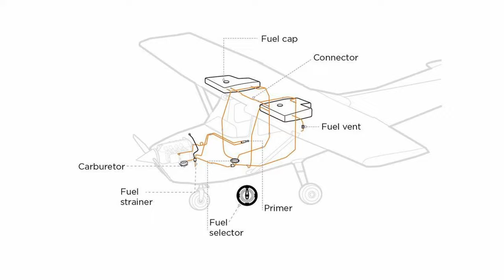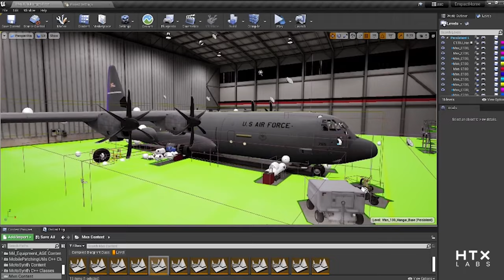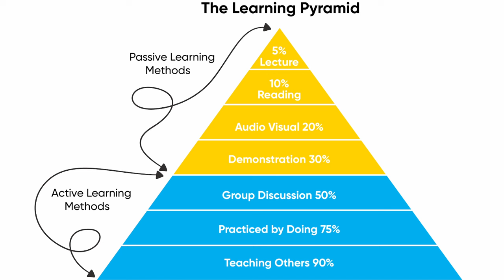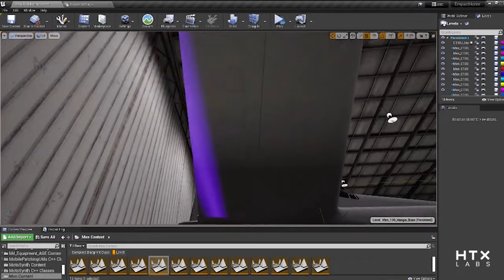The NEW way to Air Force Pilots & Aircraft Maintainers Learn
Mike Benitez hosts Scott Schneider, CEO of HTX Labs, to discuss the future of learning. Hear about how a small startup pivoted into working with the Air Force and how they’ve used immersive learning in XR to change the way the Air Force trains aircraft maintainers and pilots.

(00:53) intro
(01:54) HTX Labs origin story
(05:22) what is XR
(07:10) EMPACT
(10:57) VR and Air Force pilot training
(13:58) the “aha” moment
(16:52) Pilot Training Next
(21:15) Crew chiefs and maintainers
(23:23) ATO/cybersecurity
(24:59) working with the Pentagon
(26:35) the importance of a contract vehicle
(33:10) SBIR story
(38:45) questions to ask XR/VR vendors
(44:13) outro